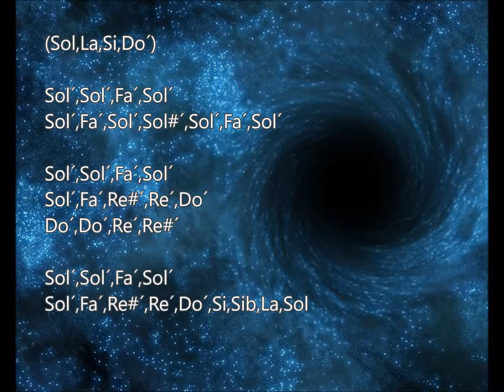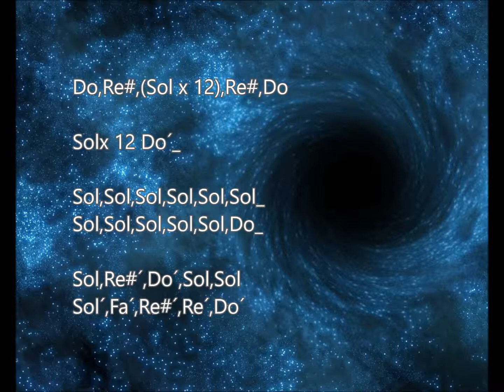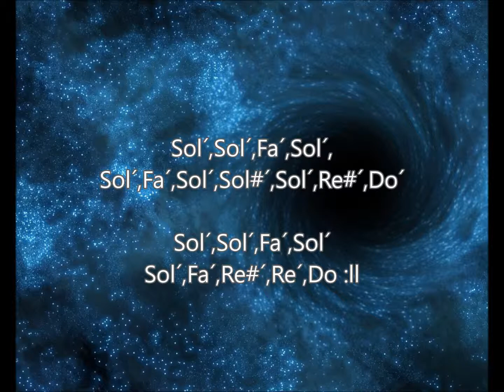I´am an Alvatroz Flauta